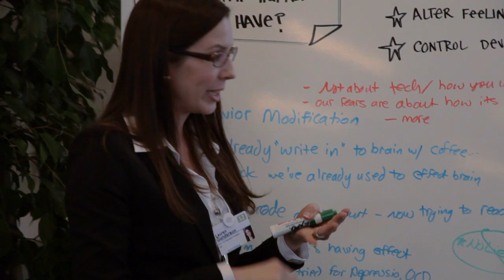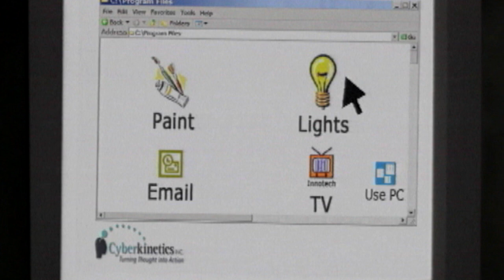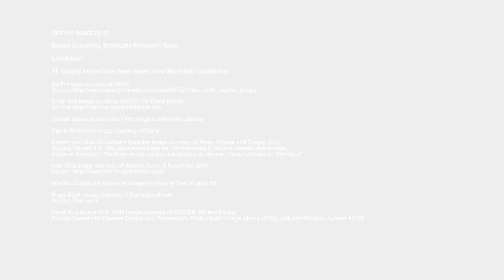Ideas@Davos | Unlocking Brain Data| John Donoghue